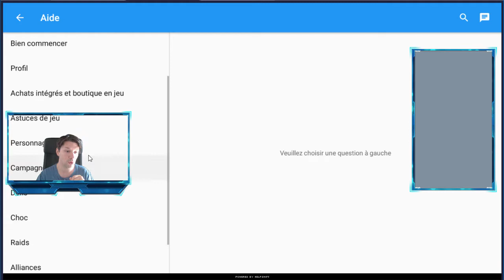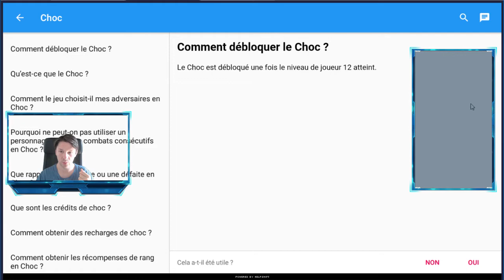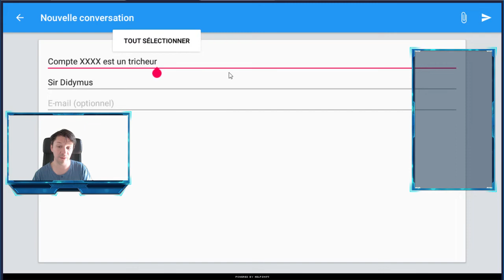Marvel Strike Force - Comment reporter un compte pour triche?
Dans cette petite vidéo, je reviens sur la communicationn de FoxNext qui nous invite à dénoncer nos petits amis les tricheurs. En temps normal, je n'aime pas ça mais ici, l'éditeur nous le demande lui-même et honnêtement, on se passera volontiers de tous ces comptes et des joueurs derrière.